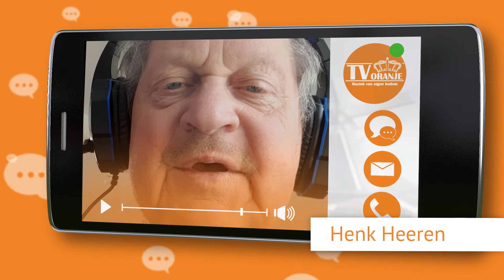TV Oranje app videoboodschap - Henk Heeren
Via de TV Oranje app sprak Henk Heeren een videoboodschap in. Wil je ook een videoboodschap inspreken? Download dan nu de TV Oranje app op je telefoon of tablet